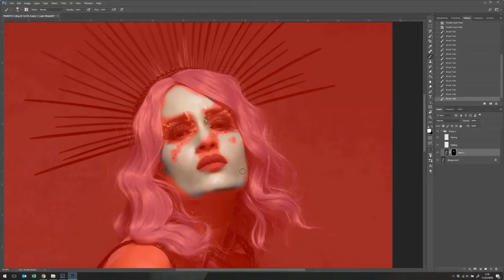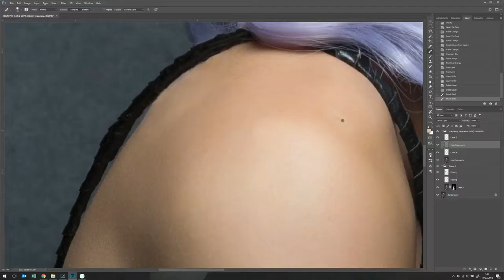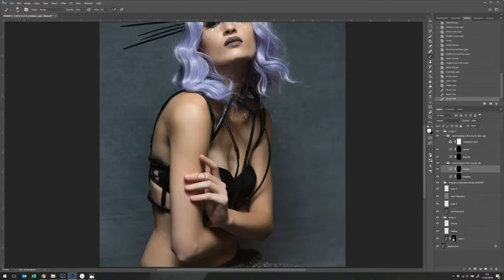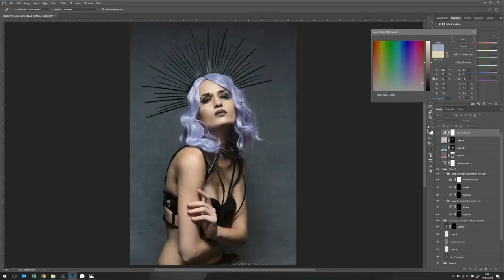Hyper Retouch - Antonio Pantoja's Workshop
This past Monday my good friend Antonio Pantoja gave a workshop and put out images for everyone to have for retouching. This is the image I chose to retouch...

Photography - Antonio Pantoja
Retouch - Gary Barragan
Lighting - Joey Goldsmith
Make Up - Matt Goodlett
Talent - Katya Estes
Wardrobe - Frances Lewis
Backdrop - Hunter Zieske